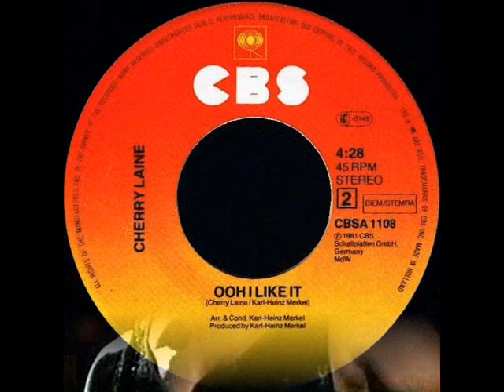Cherry Laine - Ooh I Like It